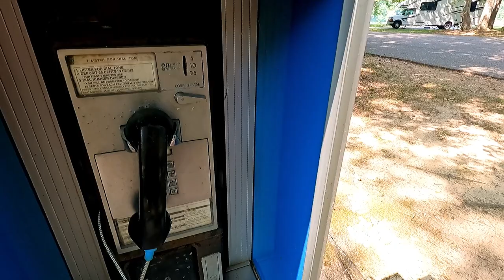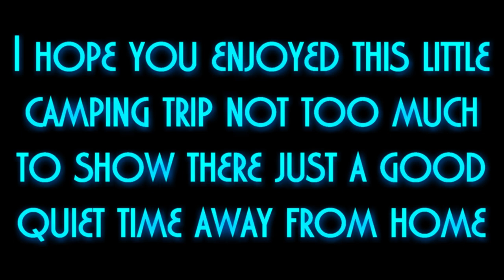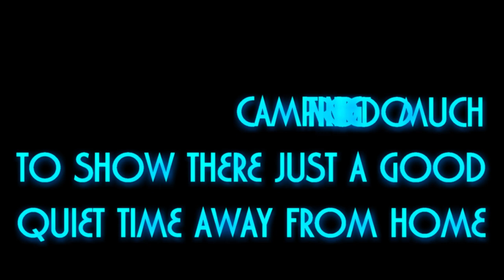CAMPING IN RECORD TRIPLE DIGIT HEAT!!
vlog 22 27 Me and my lovely wife are at Isaac creek campground in Alabama not much here but its a good opportunity to spend quality time with your loved one.